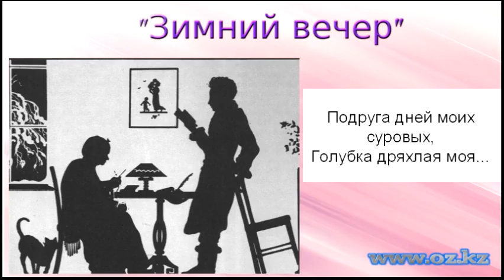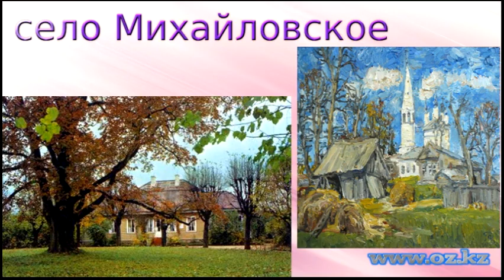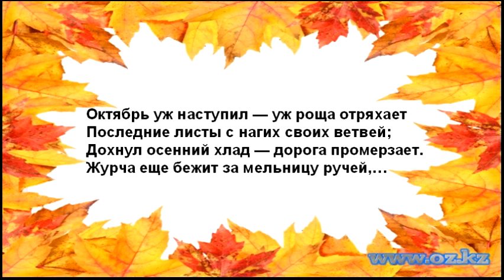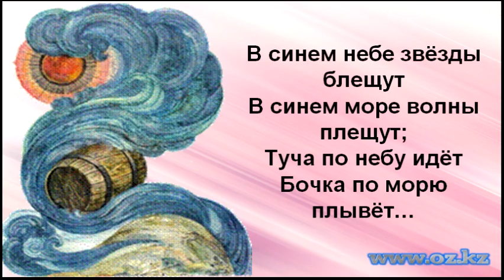Видео урок. Александр Сергеевич Пушкин. Биография, произведения, интересные и познавательные факты.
Видео урок. Александр Сергеевич Пушкин. Обучающее видео для учеников начальной школы!
В этом видео ученики познакомятся с  биографией Прушкина,  его произведениями, узнают много интересных и познавательных фактов о великом русском поэте.